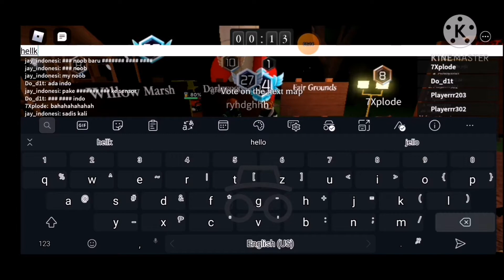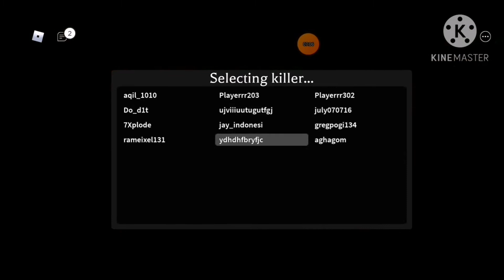Survive the killer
Rameixel131